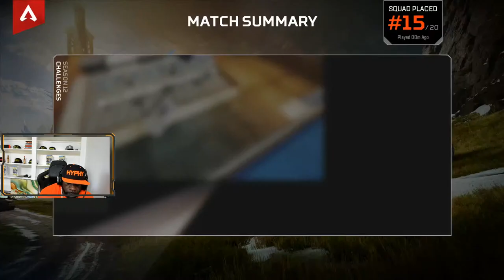🔴LIVE - KALI MUSCLE - I SHOULDN'T HAVE SLAPPED HIM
FOLLOW  @Parm Fps   @Hyphy YT
🎥 PRODUCER ▶︎ @Hyphy YT